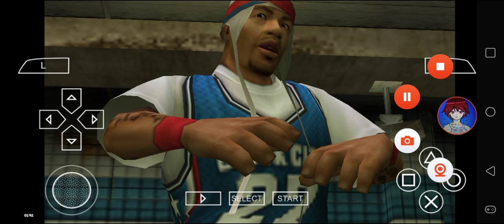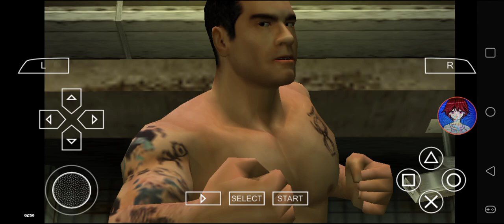Def Jam FFNY The Takeover - My Request Part 356